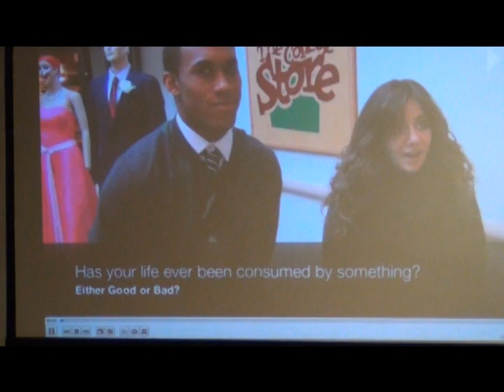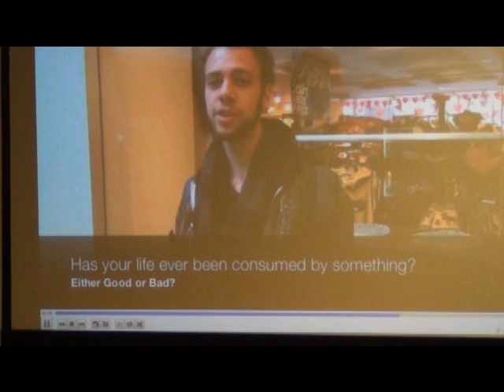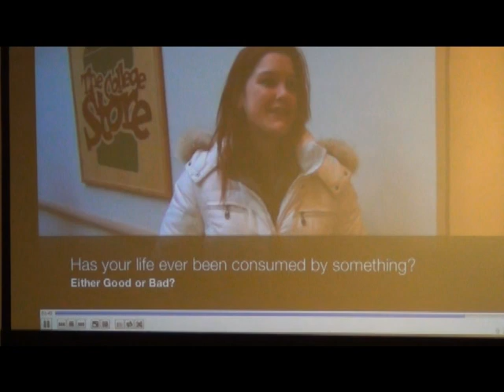Friday Nite Live: Who Owns Me?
The seventh Friday Nite Live performed at Clarkson (and the first for 2013).  Looking at who (or what) owns us, what in our lives controls us. Presented through music, drama, poetry, and discussion.